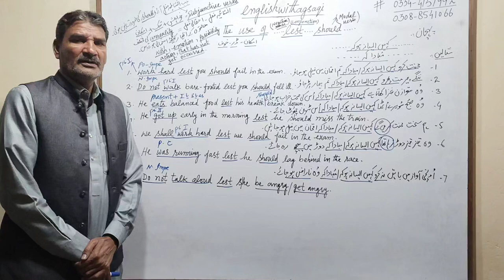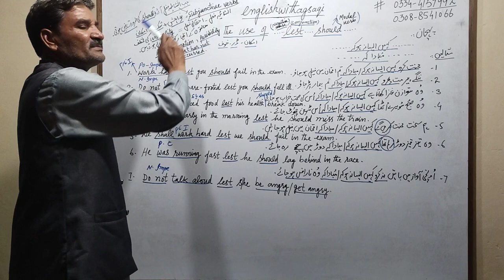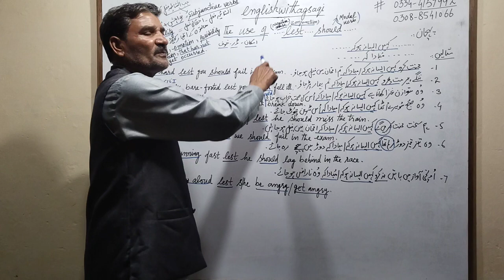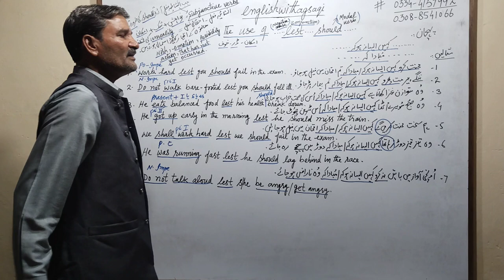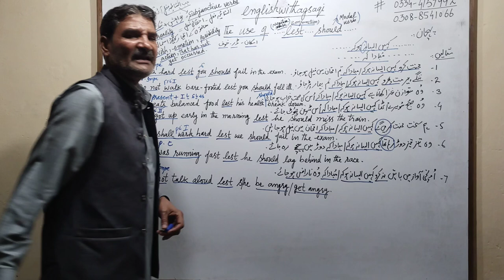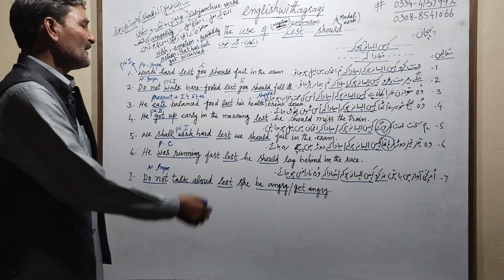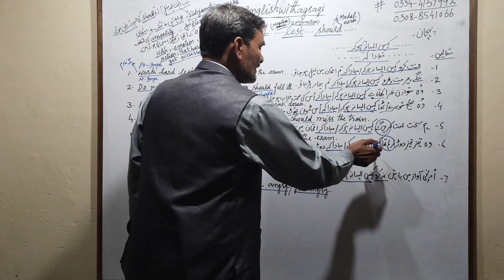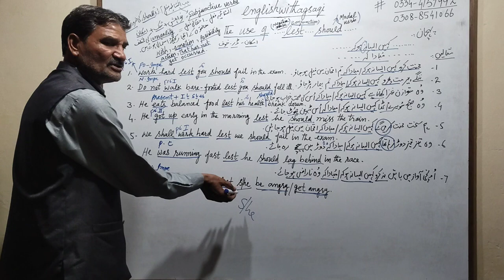5.The Use of "lest....should" in a sentence